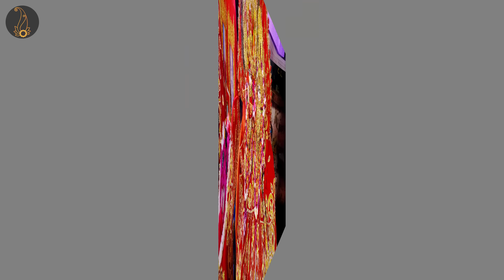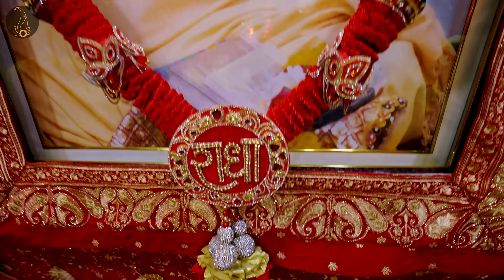"राधावल्लभ कुंज कुटीर में दीपावली की अलौकिक रात्रि" // 01/11/24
Satsang by - Shri Hit Premanand Govind Sharan Ji Maharaj
From - Shri Hit Radha Keli Kunj , Near Bhaktivedanta Hospital , Parikrama Marg, Varaha Ghat, Vrindavan